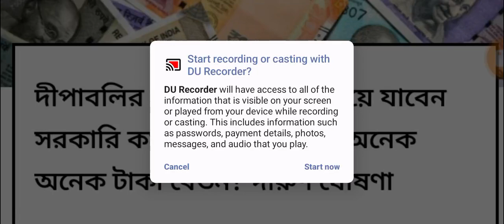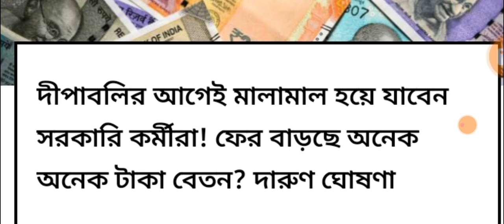West Bengal DA News | Government Employees Good News | DA Latest News Today | DA Increase